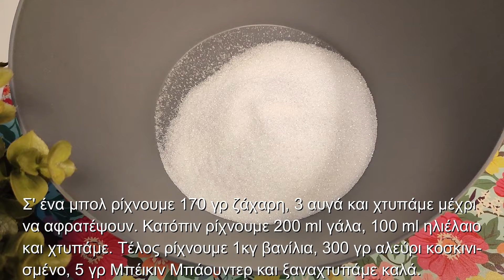Κέικ με μανταρίνια! Tangerine cake!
170 gr ζάχαρη
3 αυγά
200 ml γάλα
100 ml ηλιέλαιο
1 κγ βανίλια
300 γρ αλεύρι κοσκινισμένο
5 γρ Μπέικινγκ Μπάουντερ
8-10 μανταρίνια
1 λαδόκολλα
* Ψήνουμε σε προθερμασμένο φούρνο στους 180 βαθμούς για 40'.

170 gr of sugar
3 eggs
200 ml of milk
100 ml sunflower oil
1 tsp of vanilla
300 gr sifted flour
5 gr Baking Boundary
8-10 tangerines
1 parchment paper
* Bake in a preheated oven at 180 degrees for 40'.